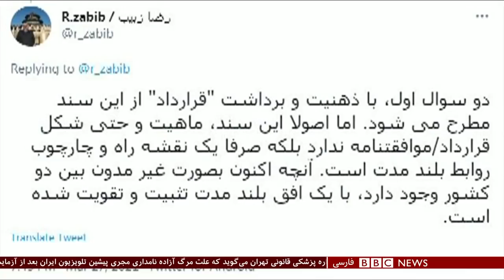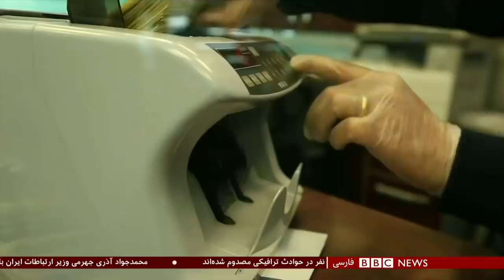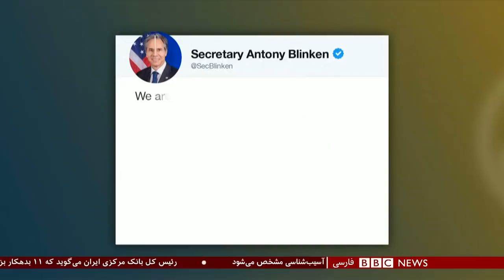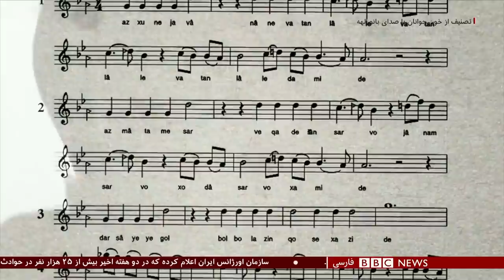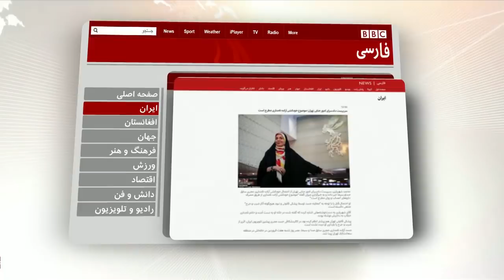اخبار ساعت شش عصر- یکشنبه ۸ فروردین